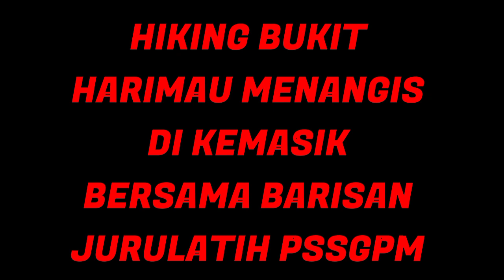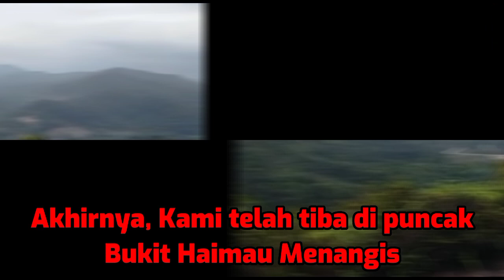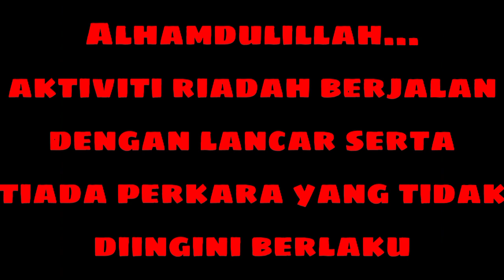PSSGPM Mengaum di Bukit Harimau Menangis 🐯🐅🇲🇾 / PSSGPM KERTEH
Alhamdulillah, bersyukur ke-Hadrat Ilahi kerana dengan limpah kurnia dan Inayah-Nya... Program santai-santai (hiking) di bukit harimau menangis dapat berjalan dengan jayanya tanpa sebarang perkara yang tidak diingini...

Selain dari mengisi masa lapang, program-program sebegini juga perlu di teruskan lagi bagi memastikan kesihatan dan semangat berpasukan dapat diterapkan dalam kalangan semua peringkat.

Lokasi kami bertempat di Kemasik Kemaman Terengganu.

penglibatan program kali ini disertai oleh barisan kejurulatihan PSSGPM